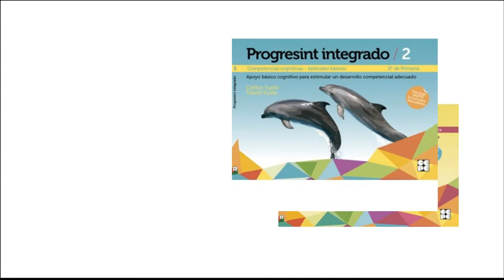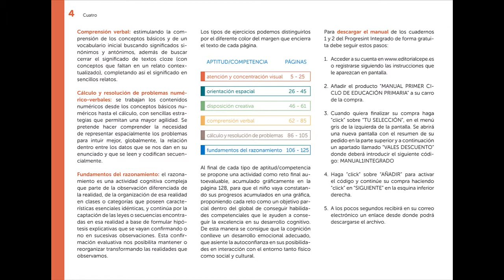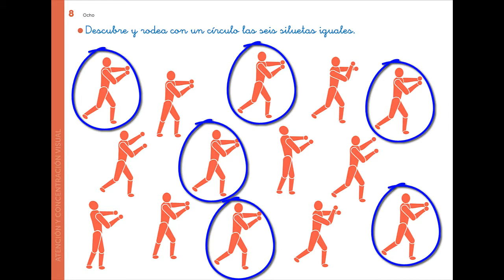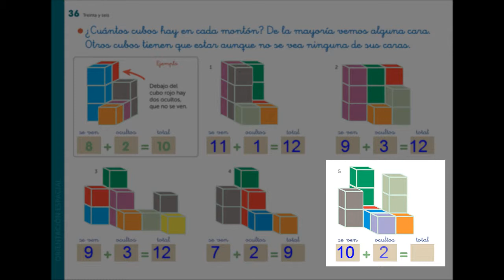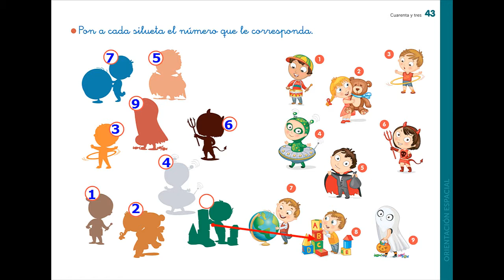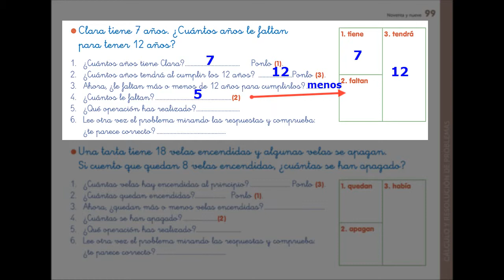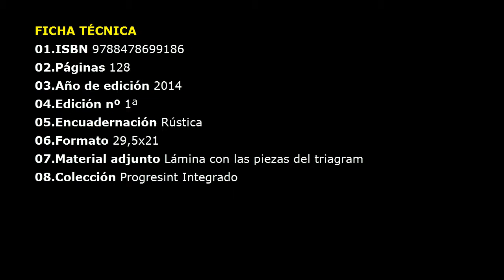Progresint Integrado 2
Edad/Nivel: 7-8 años. Segundo de Educación Primaria.
Se trabajan las siguientes aptitudes/competencias: atención selectiva y concentración visual; orientación y organización espacial; disposición creativa; comprensión verbal; cálculo y resolución de problemas numérico-verbales y fundamentos del razonamiento.
Al final de cada aptitud/competencia se propone una actividad como reto final autoevaluable.
El cuaderno incluye un código e instrucciones para poder descargar gratuitamente, desde el manual solucionario para el educador del Primer Ciclo de Educación Primaria. (Cuadernos Progresint Integrado 1 y 2).